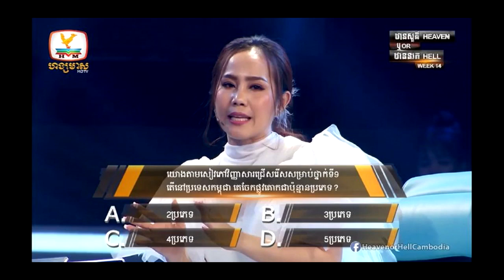ក្ដៅៗ!! សម្តេចហ៊ុន សែន ប្រាប់លោកមាស រិទ្ធី ថា “ខុសដឹងខុស ត្រូវដឹងត្រូវ បើខុសសុំទោសគេ”